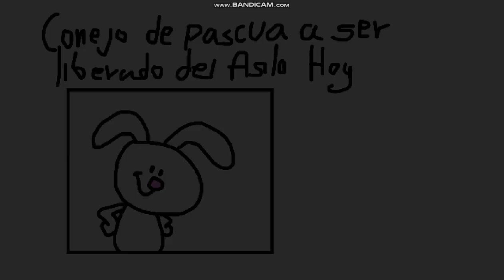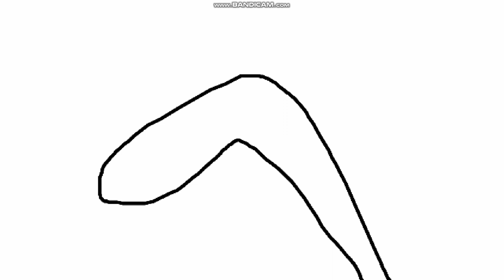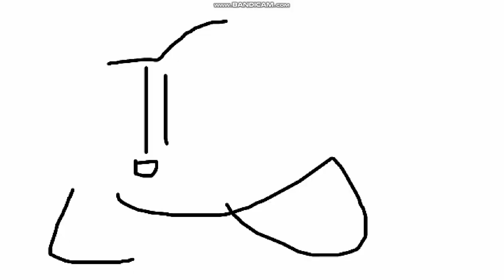Ashin y Sally E1B Vistazo La Mascara de la Obscuridad y Negra Obscuridad Negra